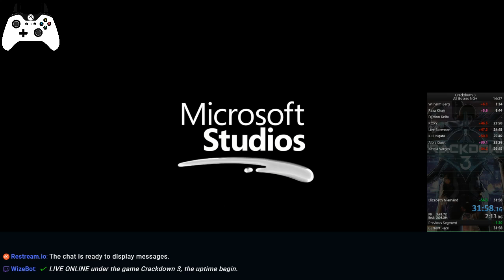[Mic] CD3 ~ Any% NG+ Polishing More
Having fun while streaming!